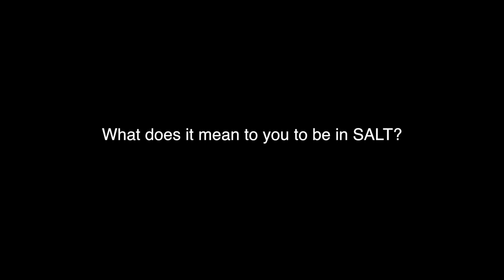salt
This video is about salt